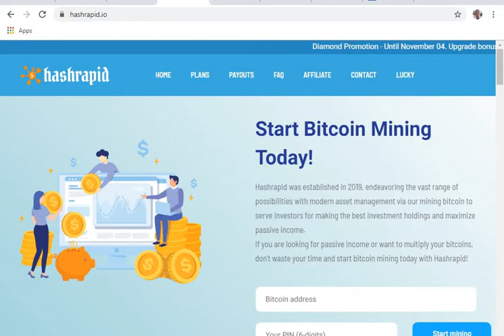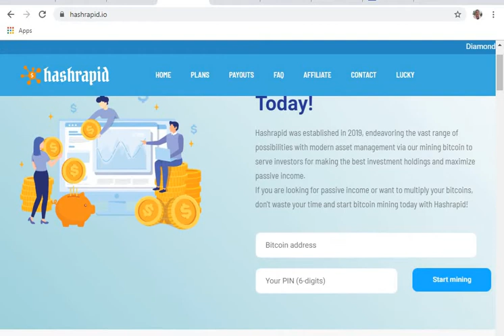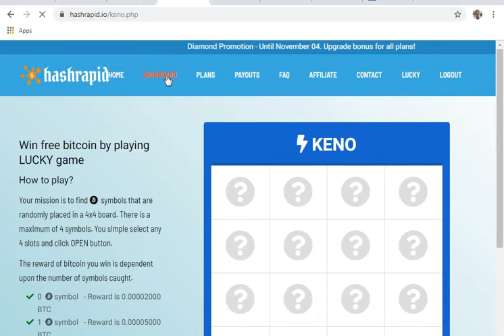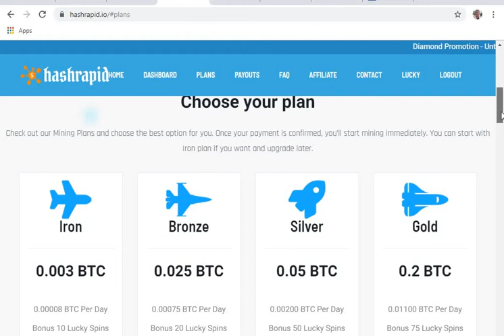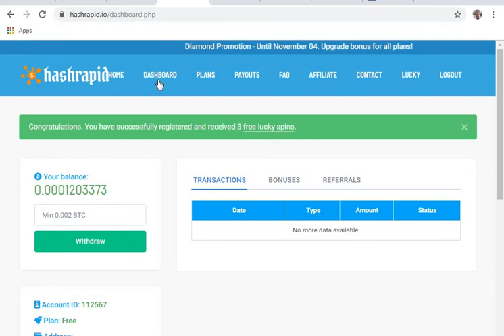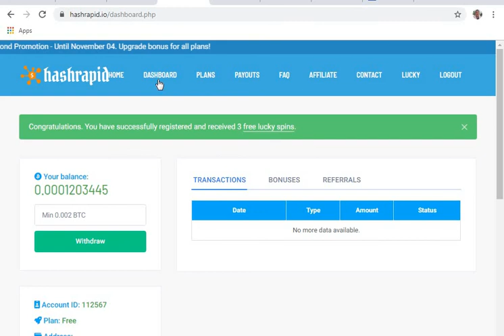Free BTC Mining site - Free BTC 0.01 Reward - Daily BTC earning - How to Free Earn BTC - Not Trusted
Arshad Khan is the channel where you can find all the latest video of free internet,online earning,Gadgets reviews,Best Apps reviews,And More about Technology So Don't forget to Subscribe My Channel for latest updates.